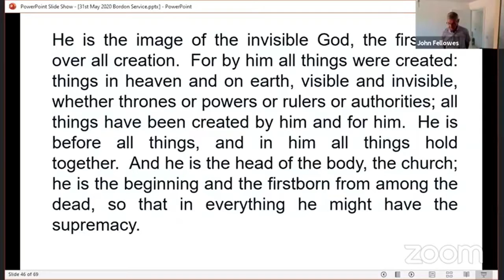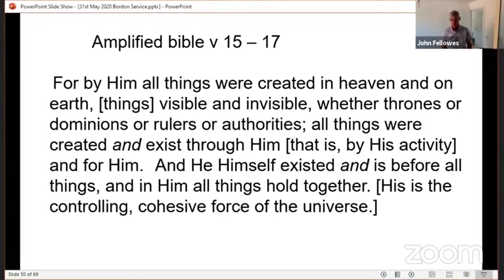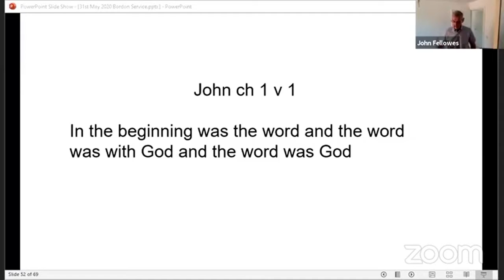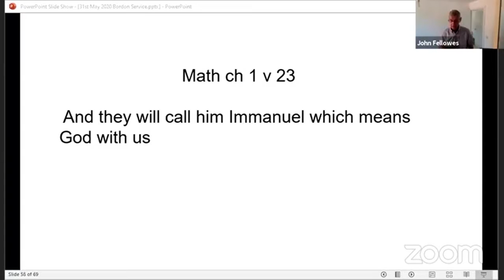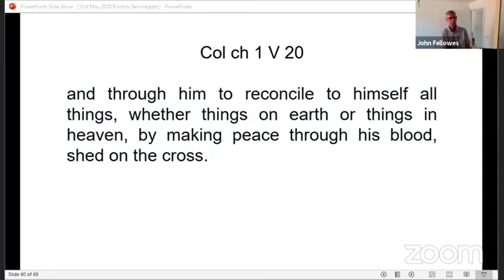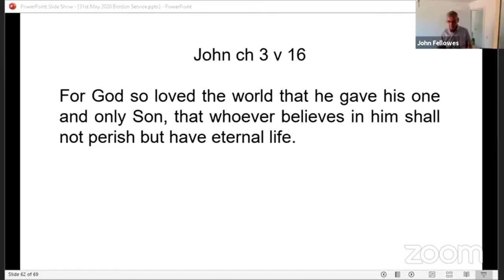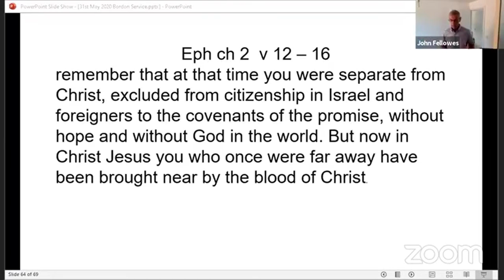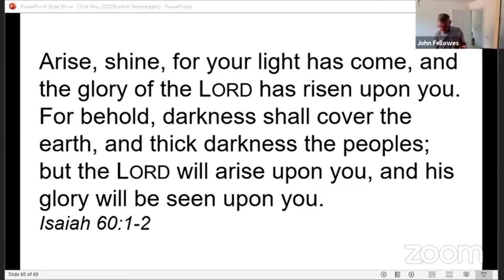2. The Supremacy Of Jesus, Colossians 1:15-23 (JohnFellowes)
John takes our second look in Colossians and perhaps the central theme: The Supremacy of Christ.